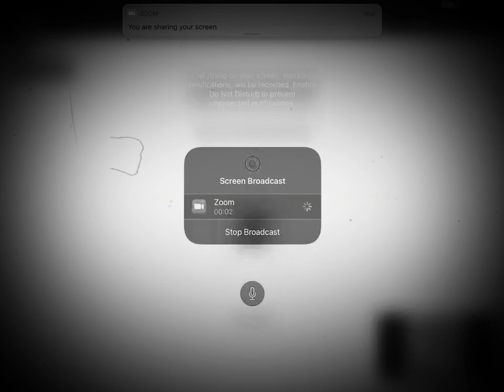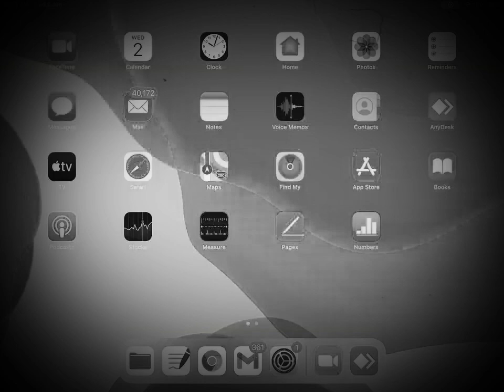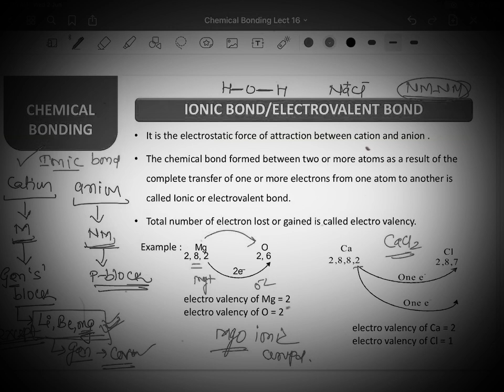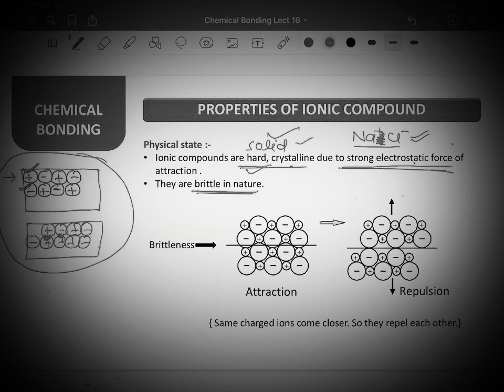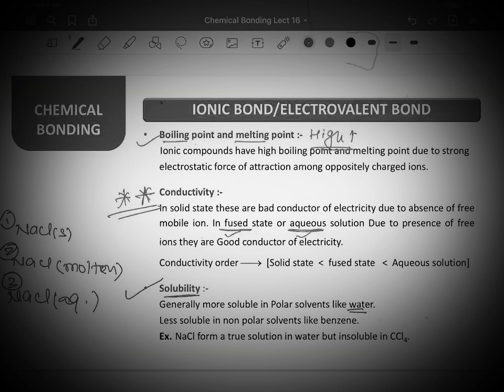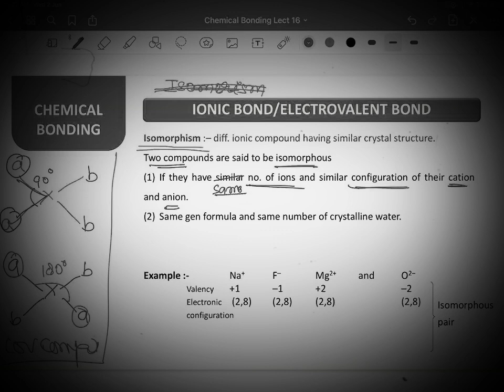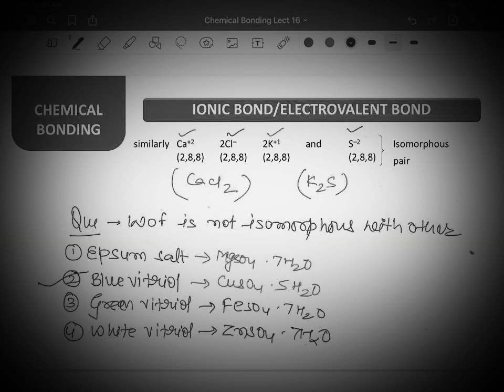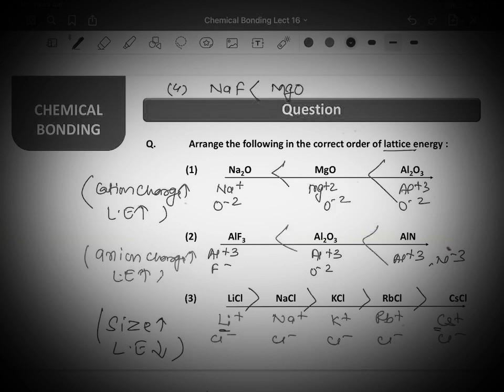chemical bonding class 11 ionic bond